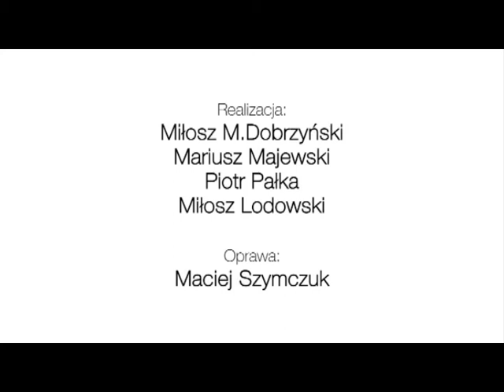Rebelya.TV: Marek Cichocki cz. 1